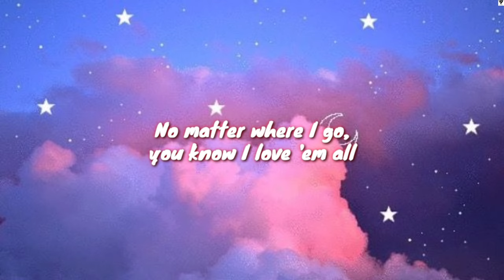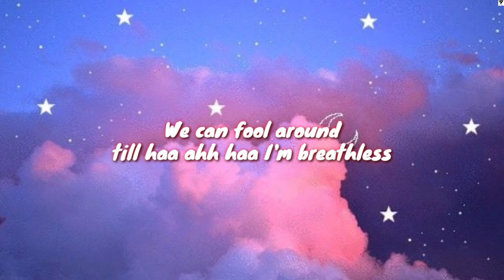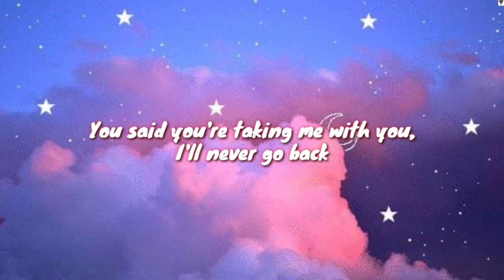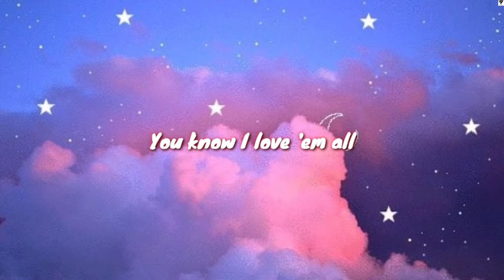Don't Mind (Slowed + Reverb + Lyric) (Sickick Version) - Kent Jones